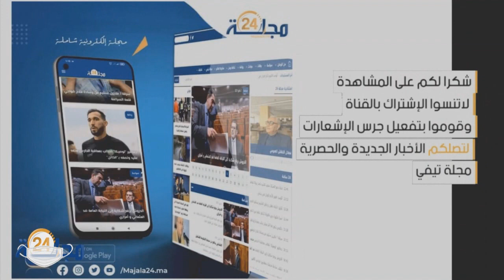سطات.. حادثة سير خـ ـطـ ـيرة تسفر عن وفـ اة شخصين